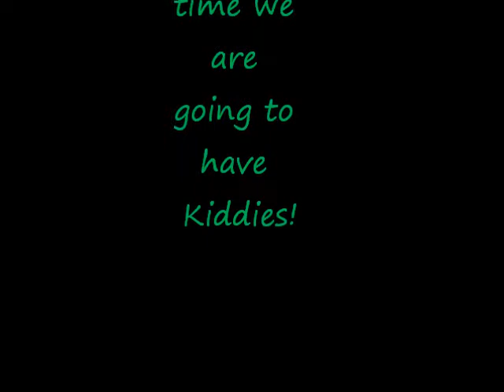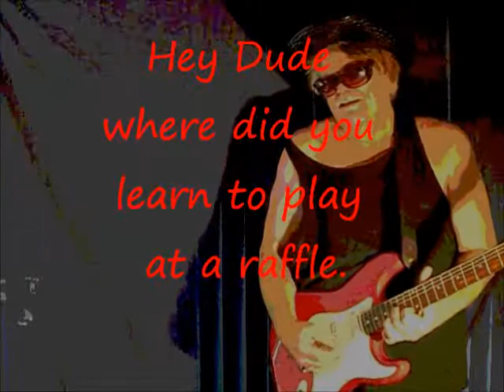Stinky and Dinky Comedy Duo Play The Blues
Blues comedy guitar, 1967 VW bus
Stinky and Dinky comedy